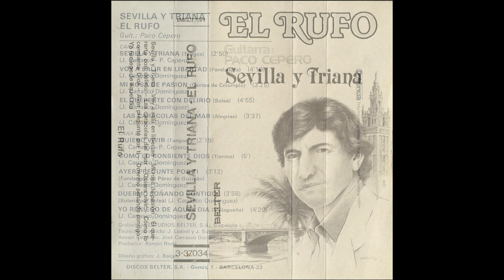El Rufo Sevilla y Triana Cassette 1981 09 Duermo soñando contigo